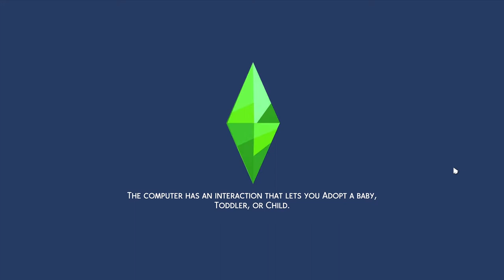Henford-on-Bagley Romance and Festival of Snow | The Sims 4 Cottage Living Let's Play | LP Part 5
The Sims 4 Cottage Living Let's Play part 5